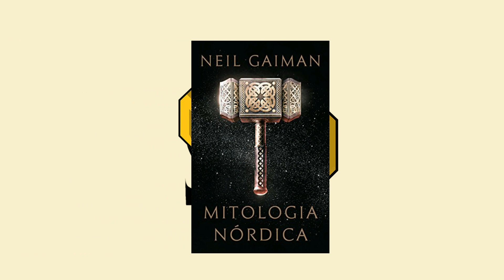Dédalo e Ícaro - Mitologia Grega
Adquira seus próprios livros de mitologia. Comprando pelo link você esstará ajudando nosso canal a continuar contando as grandes histórias do passado.

O livro de ouro da Mitologia Grega - Histórias de deuses e heróis:

O Livro de Mitologia Nórdica - de Neil Gaiman:

O Grande Livro da Mitologia Celta e Nórdica:

As Melhores Histórias da Mitologia Japonesa:

Feito para ser o Mito Fundador da Inglaterra:
O Hobbit
O Silmarillion
Box O Senhor dos Anéis